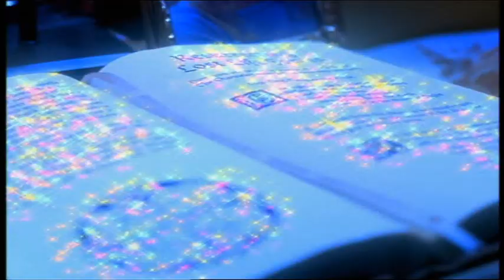Disney Cinemagic Spain - UNA AUTÉNTICA MUÑECA (LIFE-SIZE) - Promo